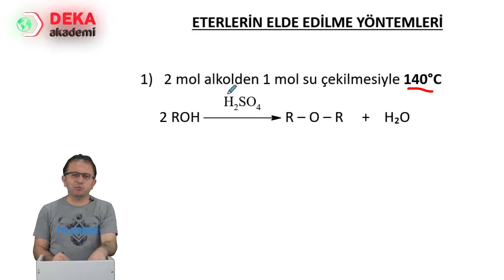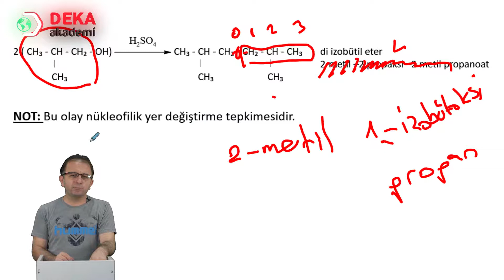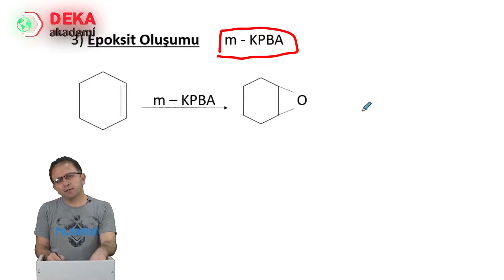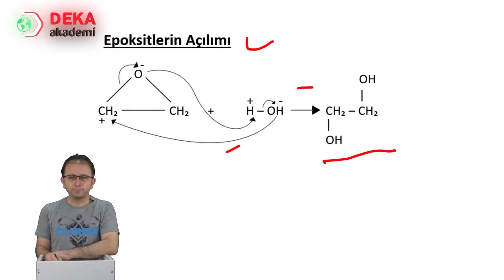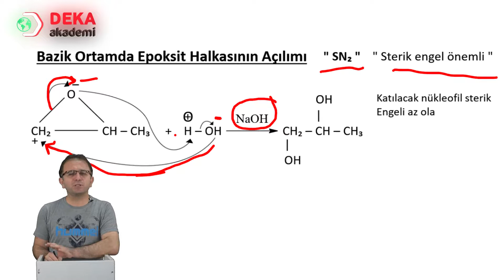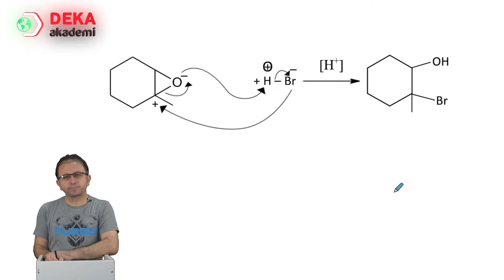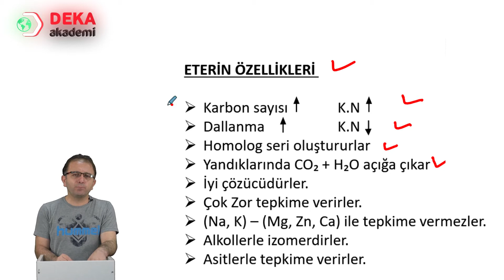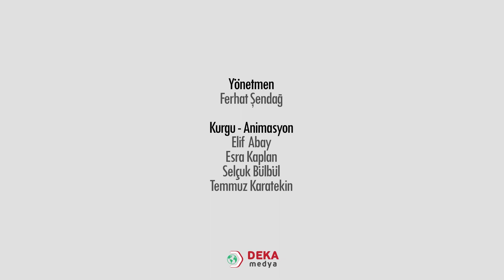038 - Kimya ÖABT - Eterlerin Eldesi ve Özellikleri Kimya ÖABT